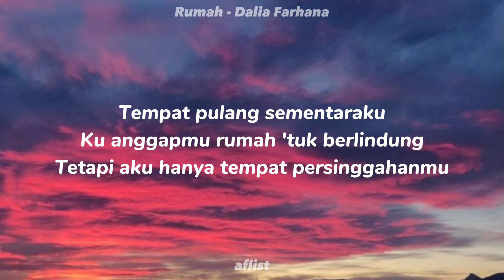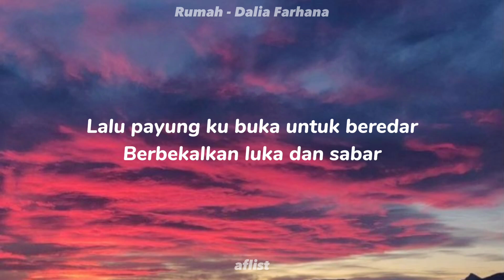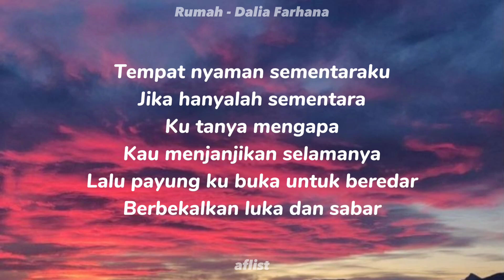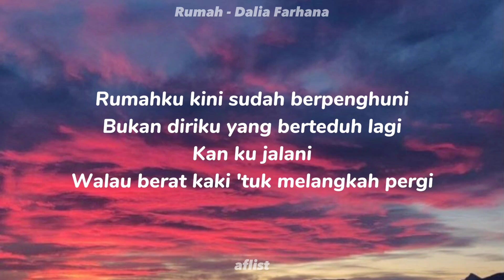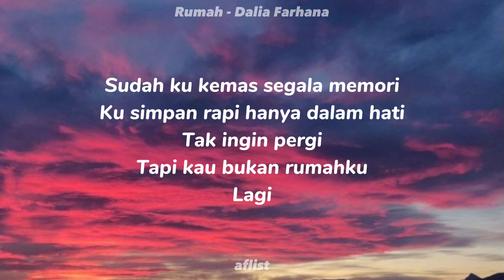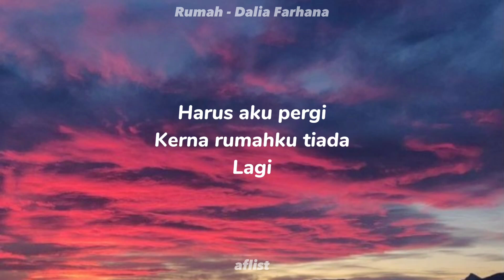Rumah - Dalia Farhana (lyrics)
🎶RUMAH

🎵lyrics

Tempat tenang sementaraku
Ribut dan hujan juga berlabuh dalam diriku
Ketika ada kamu

Tempat pulang sementaraku
Ku anggapmu rumah 'tuk berlindung
Tetapi aku hanya tempat persinggahanmu

Lalu payung ku buka untuk beredar
Berbekalkan luka dan sabar

Rumahku kini sudah berpenghuni
Bukan diriku yang berteduh lagi
Kan ku jalani
Walau berat kaki 'tuk melangkah pergi

Sudah ku kemas segala memori
Ku simpan rapi hanya dalam hati
Tak ingin pergi
Tapi kau bukan rumahku
Lagi

Tempat nyaman sementaraku
Jika hanyalah sementara
Ku tanya mengapa
Kau menjanjikan selamanya

Tak ingin pergi
Lagi

Tak ingin pergi
Lagi

Harus aku pergi
Kerna rumahku tiada
Lagi